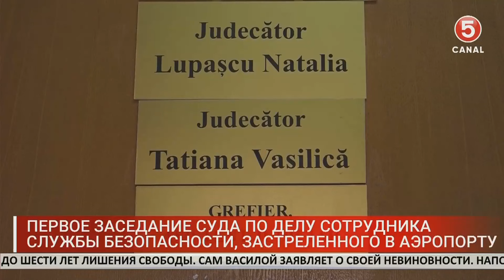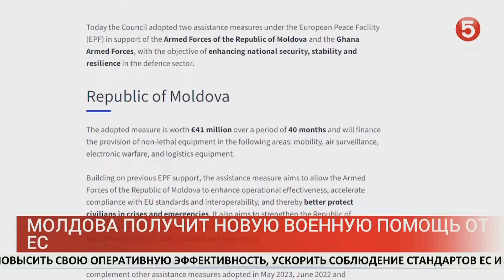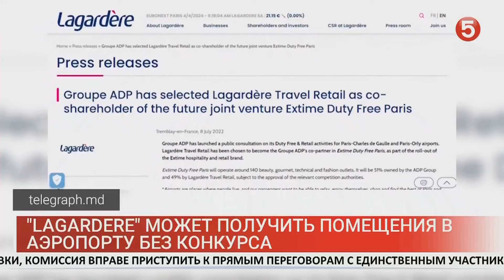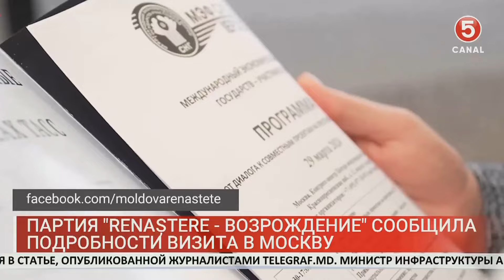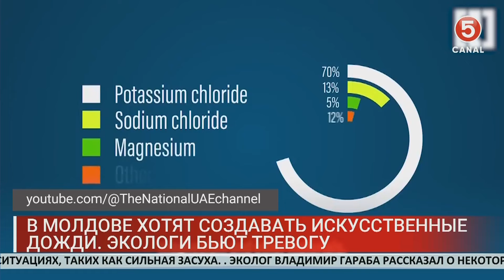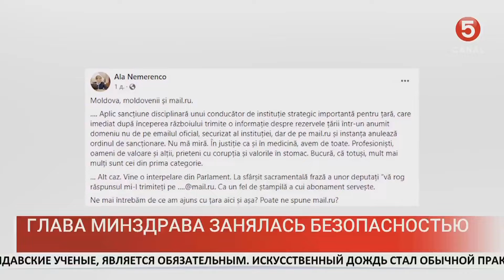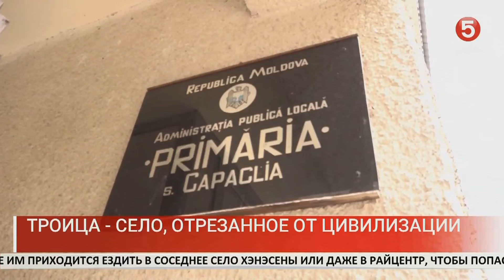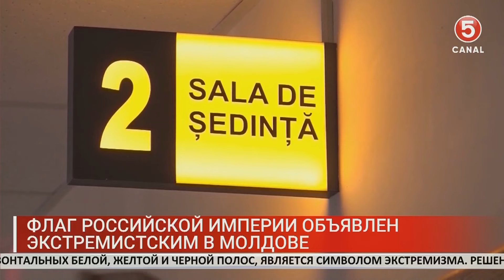Новости: 2024-04-05 | 21.00